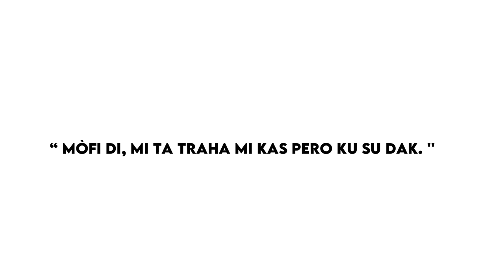Studia na Hulanda | What I wish I knew before I came Here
My first video na Papiamentu kaminda mi ta splika kiko ku ami lo tabata kier a sa prome ku mi a bin Hulanda..

Mi ta spera e video aki ta informativo y si bo tin pregunta..